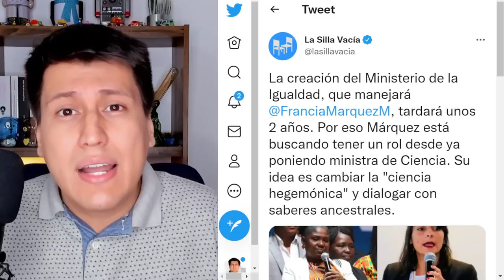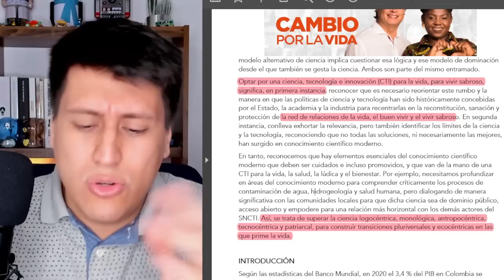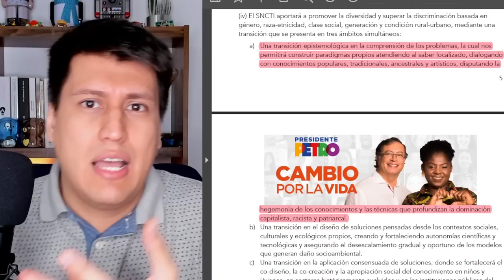REGRESISMO de Francia Márquez | EDUCACIÓN ANCESTRAL | Adoctrinamiento